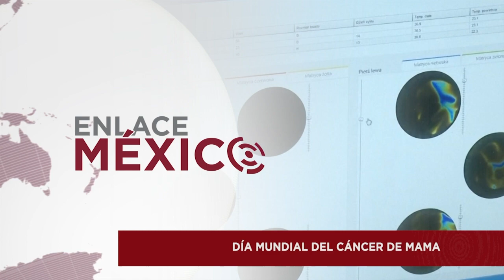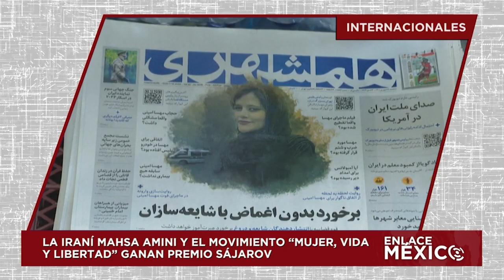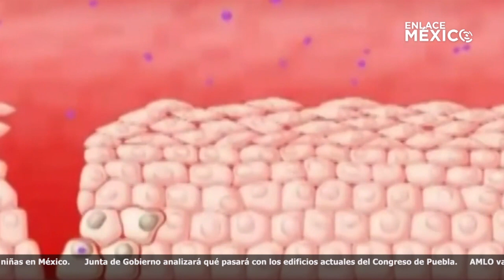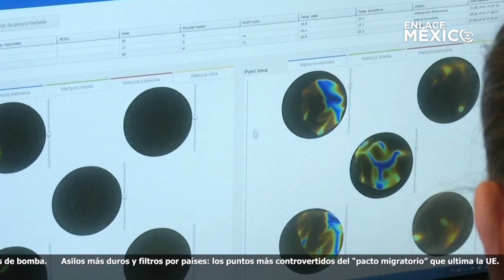NOTICIERO INTERNACIONAL ENLACE MÉXICO 19102023